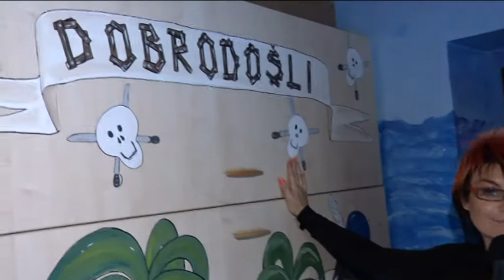DEŽELA ŠKRATOV 28.DEL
POVZETEK DELA PRENOVE PRAVLJIČNE HIŠE